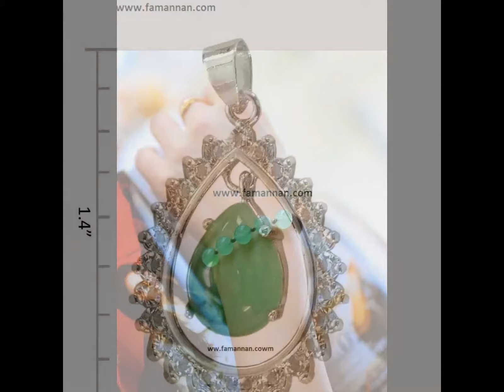Jade Marriage Fashion White Gold Necklace Earring Ring Jewellery 2060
Jade Marriage Fashion White Gold Necklace Earring Ring Jewellery.

By Aamir Manan.
As metal-working technologies became available, the beauty of jade made it valuable for ornaments and decorative objects. Jadeite measures between 6.0 and 7.0 Mohs hardness, and nephrite between 6.0 and 6.5, Fa Manan Jewellery Collection. In jade fashion and wedding gold jewellery. birth stone choice for girl as ring earring and necklace set jade jewelleryso it can be worked with quartz or garnet sand, and polished with bamboo or even ground jade.[citation needed]